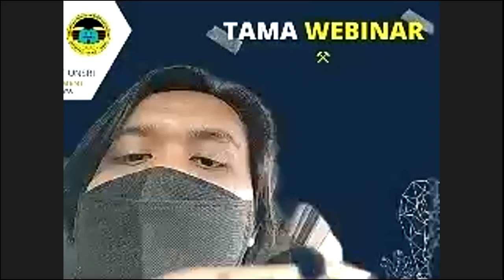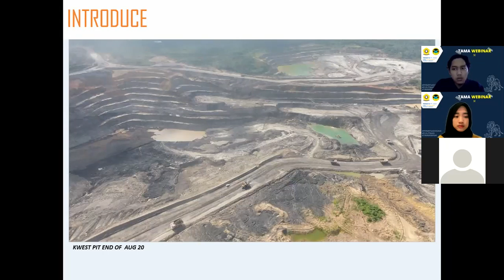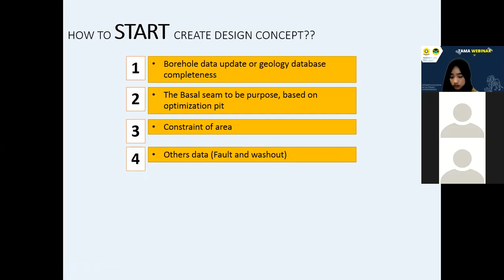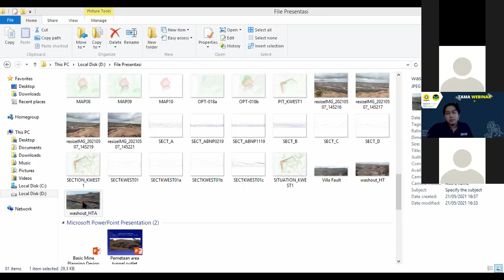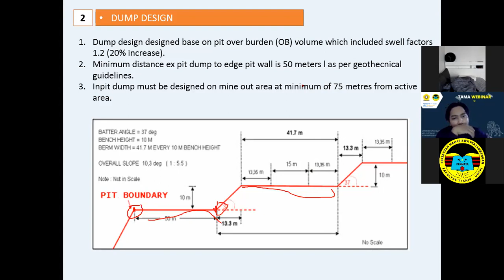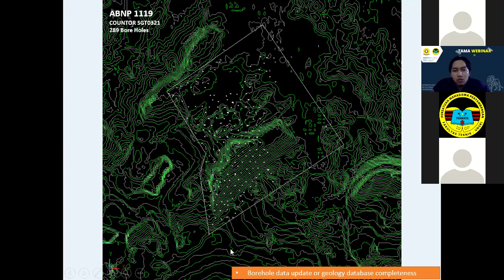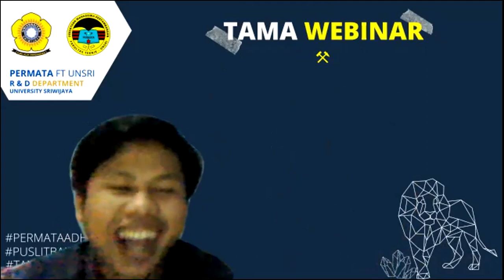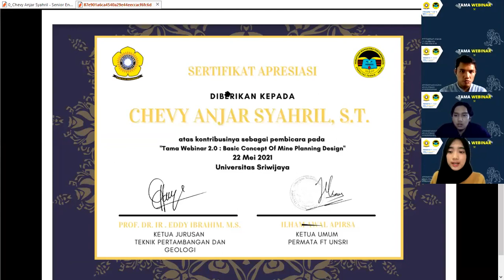TAMA WEBINAR SERIES 2.0 BASIC CONCEPT OF MINE PLANNING DESIGN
‼️Hi MINERS‼️⁣⁣
Kembali lagi nih, Permata FT Unsri mengadakan Tama Webinar ,webinar kebanggan kita semua 🐯 !! Pada Tama Webinar Series 2.0 kali ini kita akan berbagi ilmu bersama abang Alumni kita angkatan 2008, bang Chevy Anjar Shayril, S.T., selaku Mine Plan Engineer di PT Kaltim Prima Coal !
Jadi jangan sampai ketinggalan!⁣⁣

Tama Webinar kali ini berjudul :⁣⁣
⁣⁣"Basic Concept of Mine Planning Design"

Pembicara pada kegiatan tama webinar ini adalah:
Chevy Anjar Shayril, S.T. ( Mine Plan Engineer di PT Kaltim Prima Coal)
Alumni Teknik Pertambangan UNSRI 2008

Webinar ini akan diselenggarakan pada : ⁣⁣
🗓 : Sabtu , 22 Mei 2021 ⁣⁣
⏰ : 09:00 WIB s/d 11:00 WIB
📍 : Zoom Meeting⁣⁣

Jika ada pertanyaan,kami siap membantu anda!
“Narahubung”
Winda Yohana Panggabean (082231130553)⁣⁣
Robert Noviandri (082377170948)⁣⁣